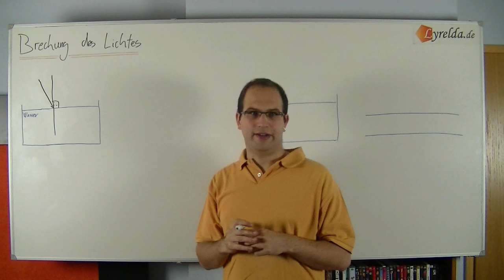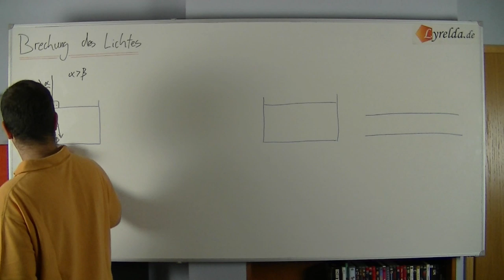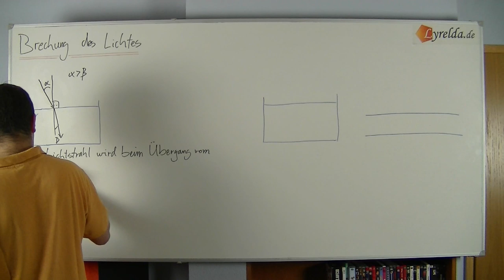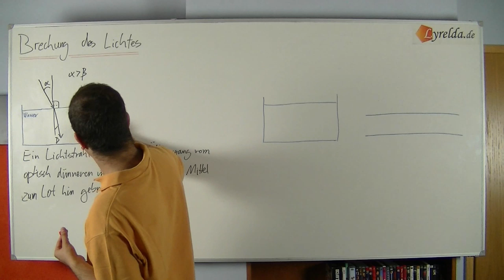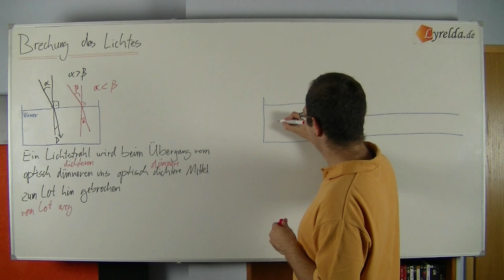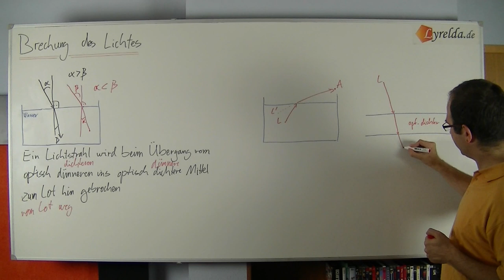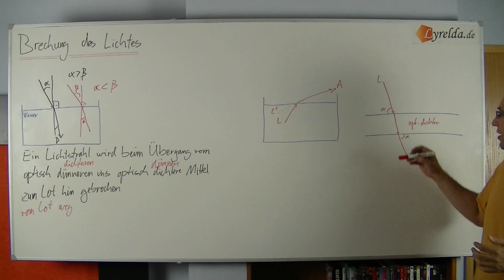Brechung von Licht -Lyrelda.de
Dieses Video erklärt, wieso es so schwierig ist einen Fisch mit der Hand zu fangen.

LyreldaHD